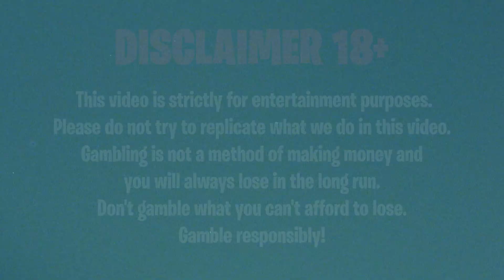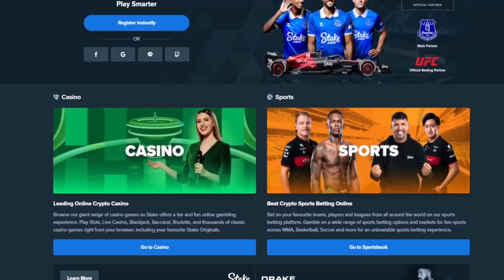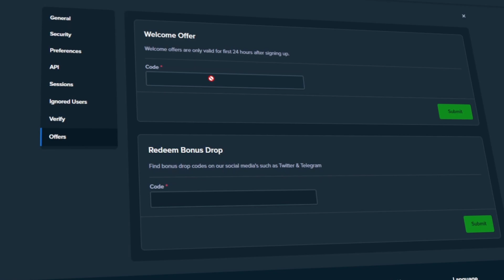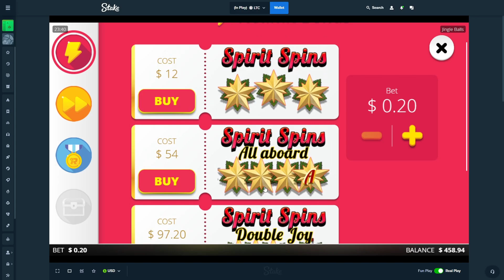NEW CHRISTMAS NOLIMIT CITY SLOT IS OUT?! *JINGLE BALLS*?!